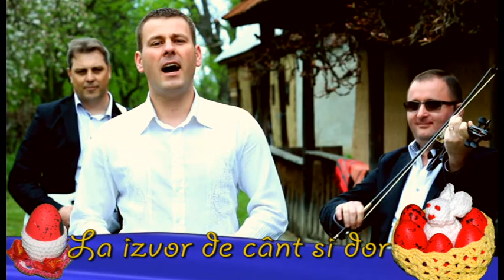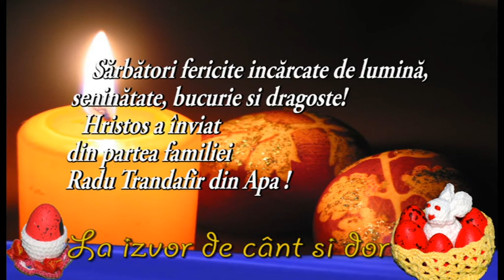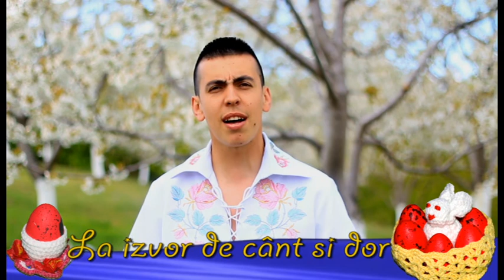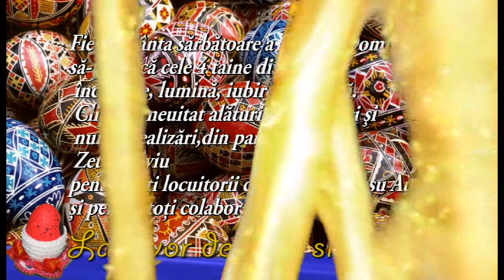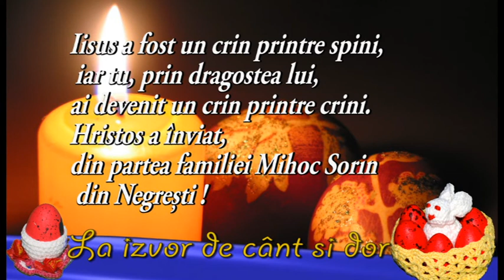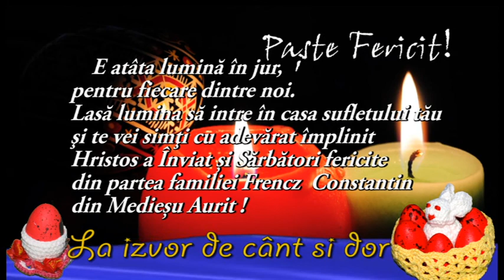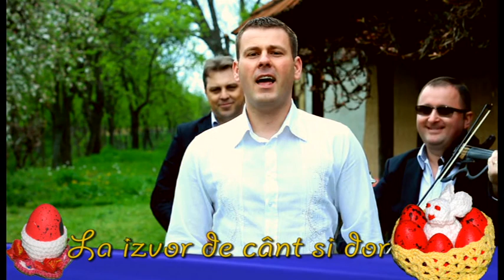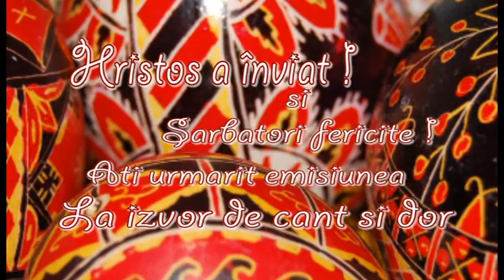La izvor de cant si dor Editie speciala de Pasti partea a 3-a